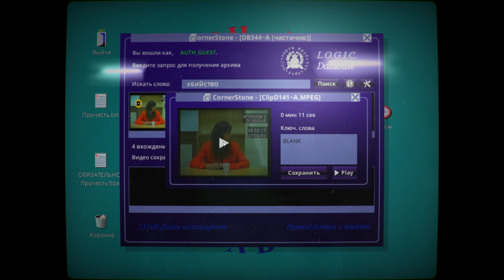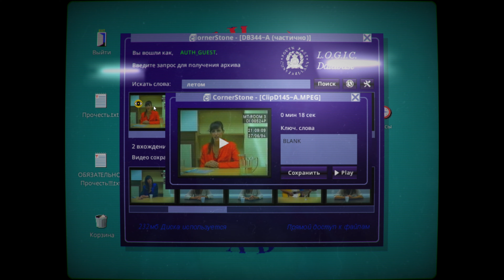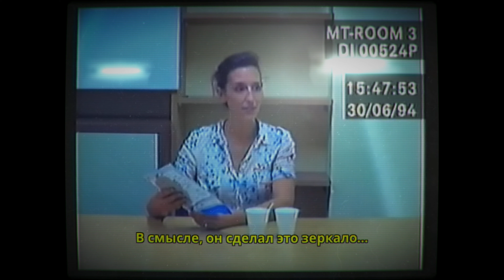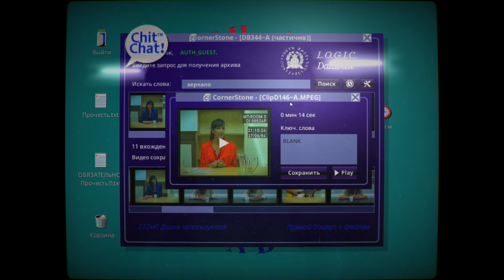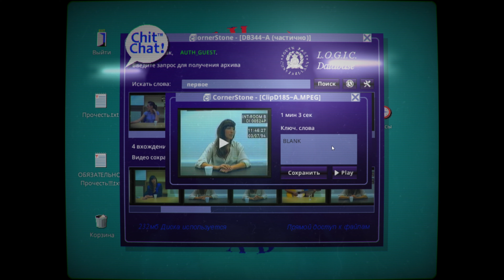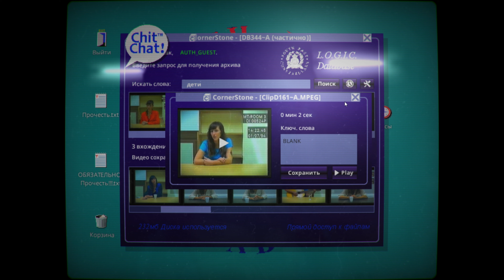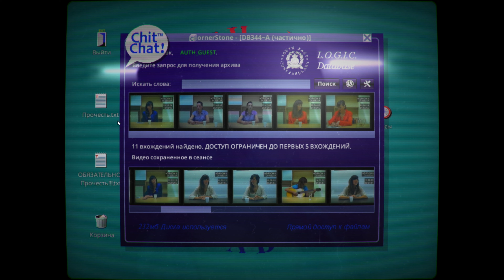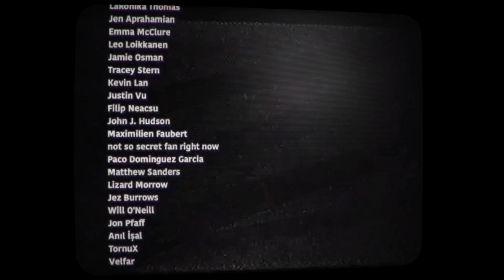Her Story Русская озвучка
ее история на русском